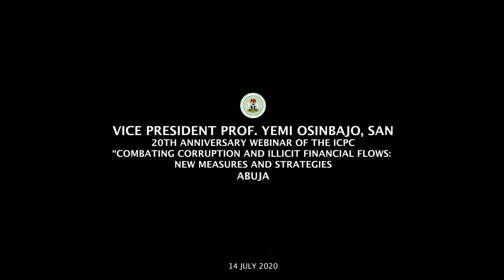Prof. Yemi Osinbajo, SAN at the 20th Anniversary of the ICPC.